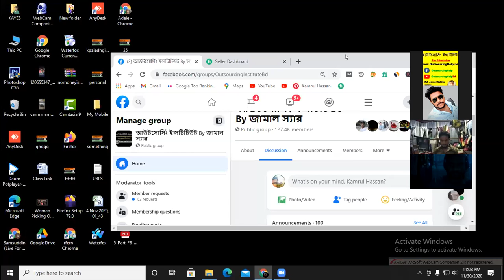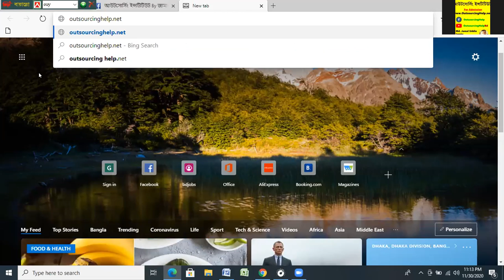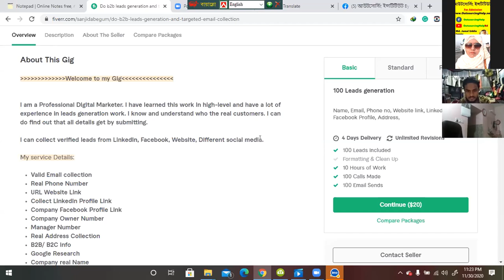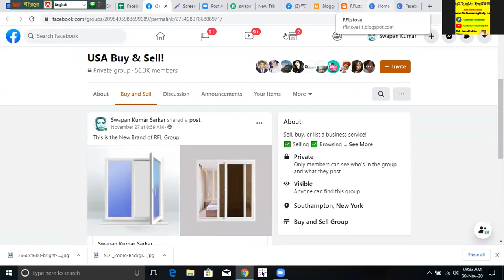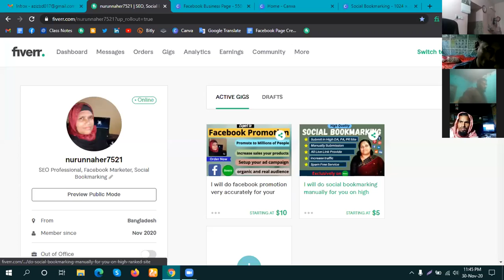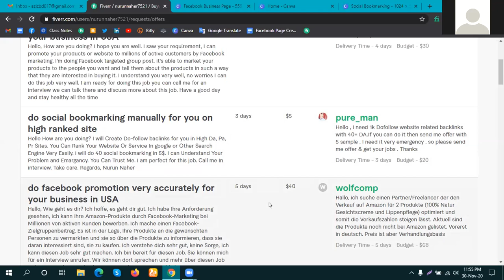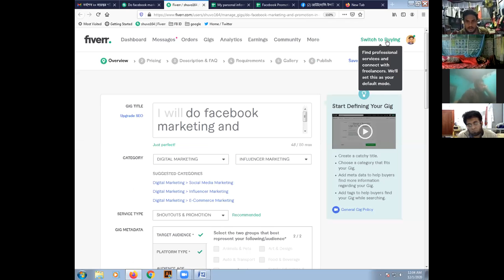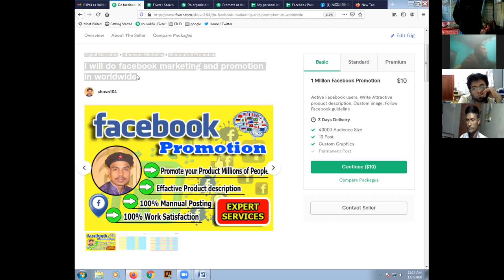Kamrul Hassan Kayes | Support Class 30th November 2020 |Outsourcing Institute | Time : 11pm to 12pm